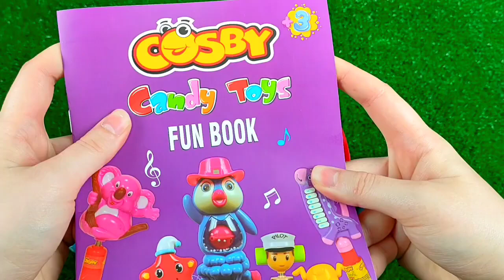ASMR BLACK Candy ENOKI MUSHROOMS BABY OCTOPUS TRUFFLE BLACK BEAN NOODLES 짜장불닭팽이버섯 트러플짜파게티 먹 MUKBANG